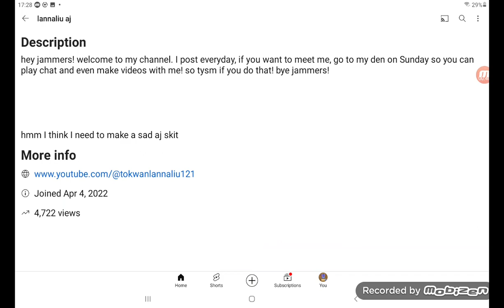welcome to my channel!